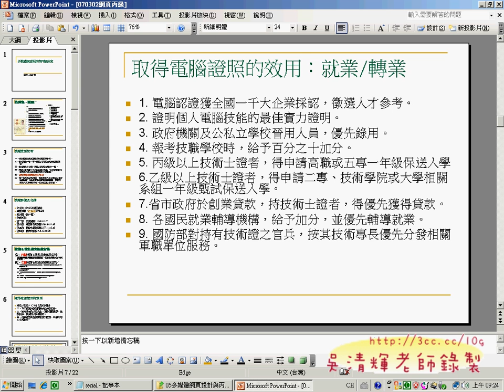01開場(網頁設計丙級 吳老師提供)